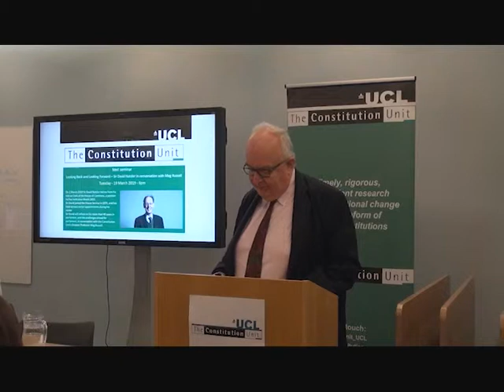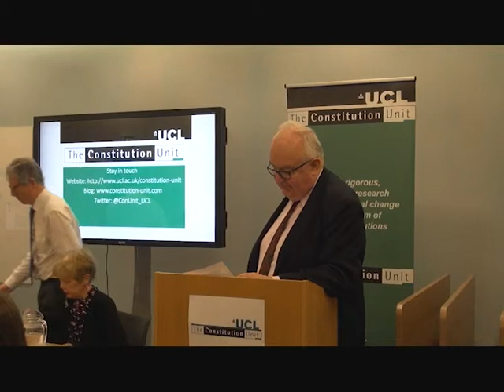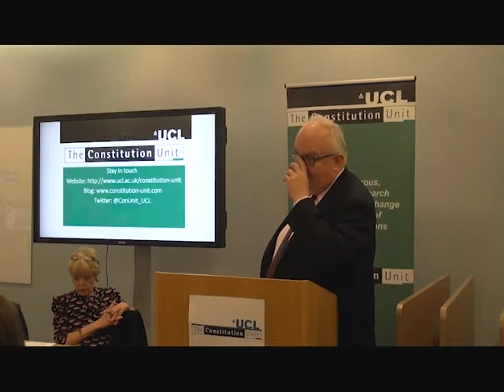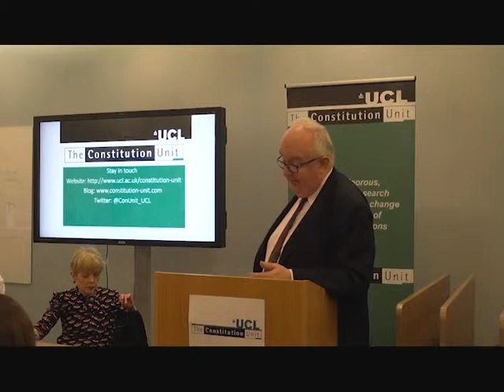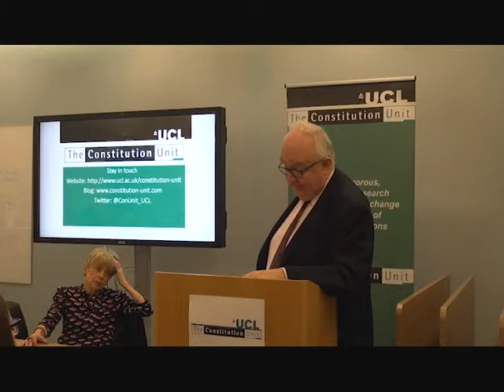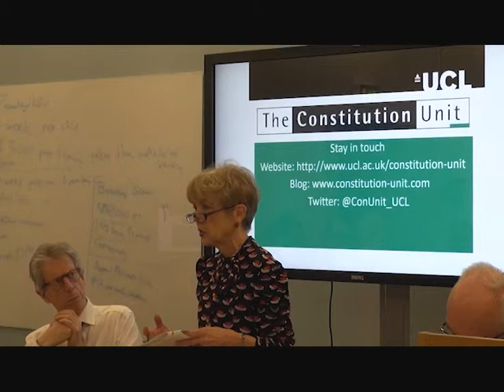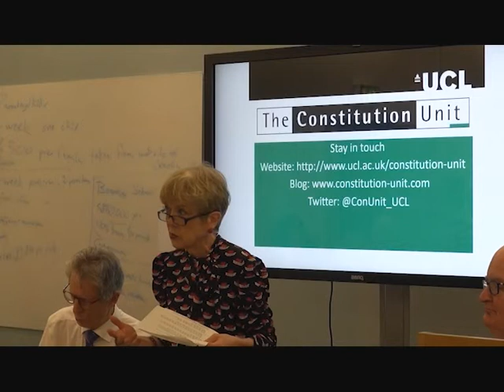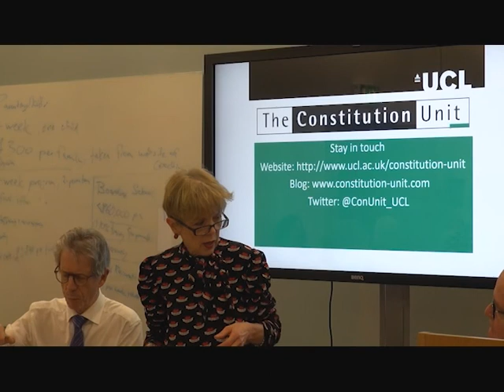Public Appointments Two Years on from Grimstone Finding the Right People to Run Public Bodies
The Constitution Unit's first seminar of 2019 explored public appointments.

Rt Hon Peter Riddell - Commissioner for Public Appointments

Dame Sue Owen - Permanent Secretary at Department for Digital, Culture, Media and Sport

Sue Owen spoke on the challenges of making public appointments to 45 public bodies in the fields of culture, media and sport, drawing on her five years’ experience as Permanent Secretary at DCMS.

Peter Riddell reflected on how the system of public appointments has developed in the light of the Grimstone review of spring 2016, and discussed his role as advocate for greater diversity in appointments.